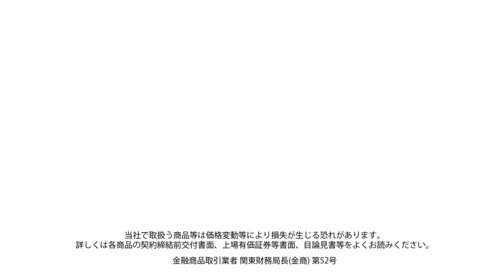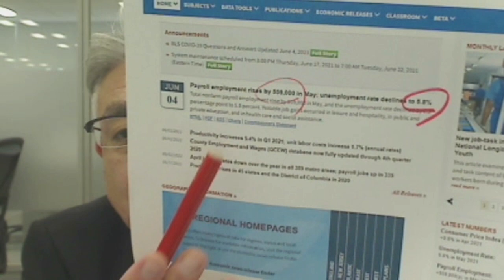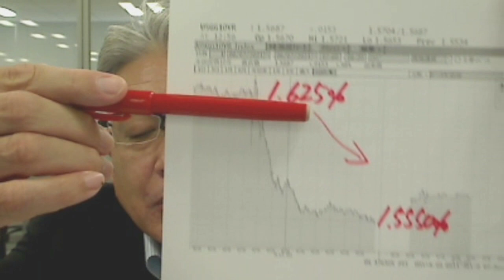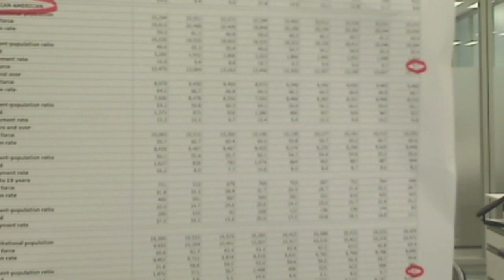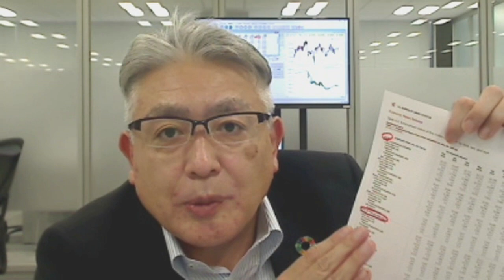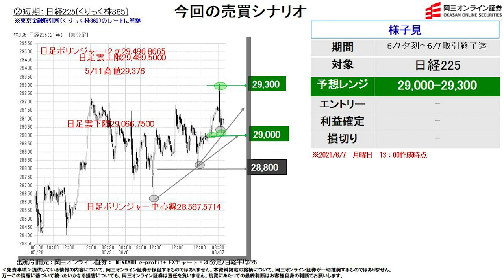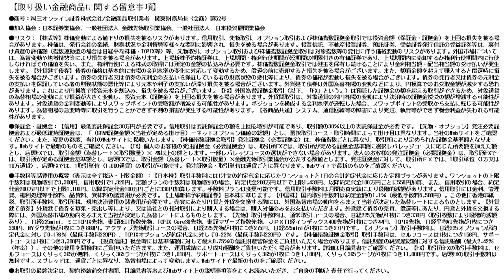【株と為替の売買シナリオ】（6月7日分）